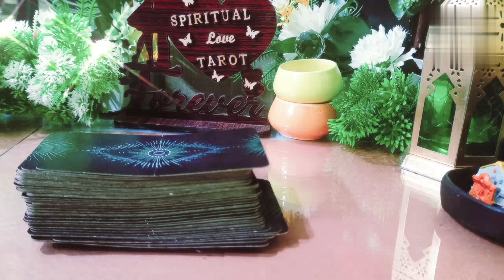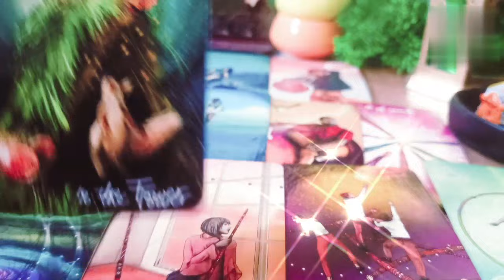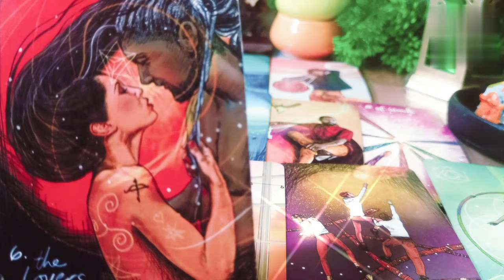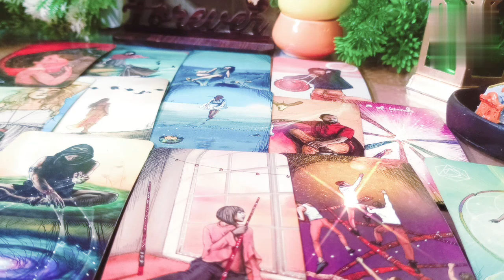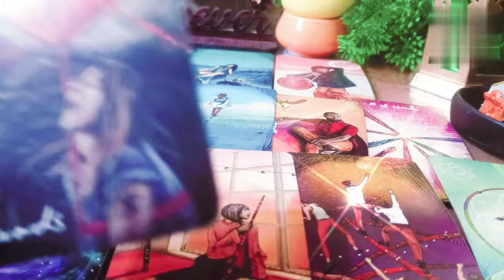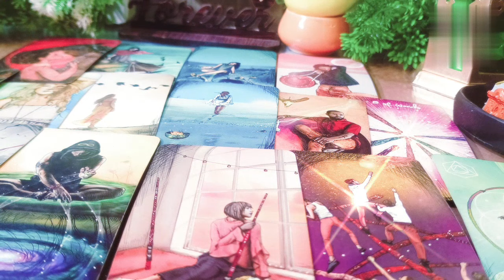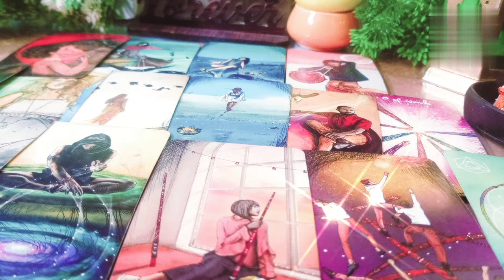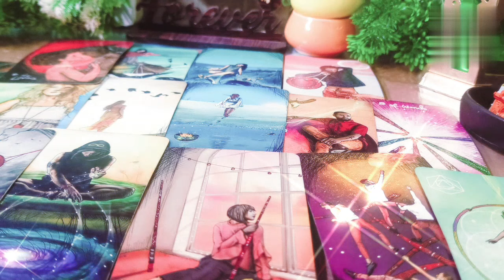third party ke sath mein aapke partner ka relation kaisa chal Raha hai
hi 🌹 🌹 🌹 🌹 🌹 🌹
third party death

your queire ♥️
1) third party situation tarot reading
2) third party Tarot card reading
3) third party update
4) third party daily update
5) third party situation
6) third party || 2023
7) tarot card reading
8) free tarot card reading
9) spiritual love tarot
10) third party situation tarot reading ||2023